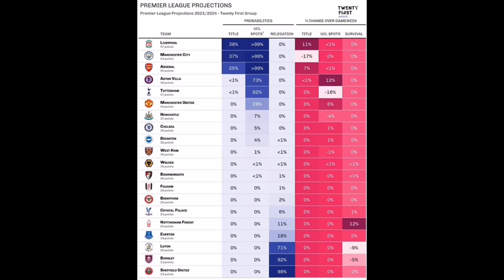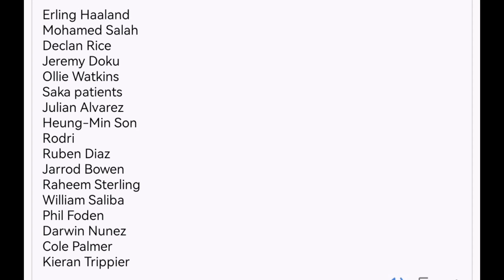W, CAAWA MBAPPE OO HESHIIS U SAXIIXAY MADRID, CITY OO SAADASHA EPL HOOS UGU DHACDAY, BARÇA - SESKO+N